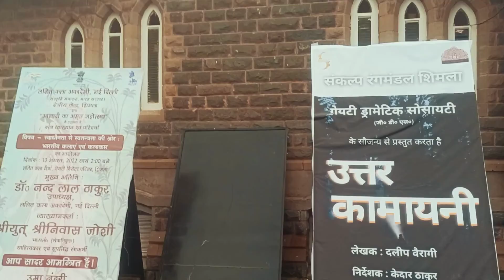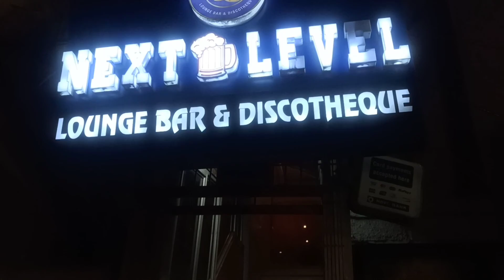SHIMLA BUDGET TOUR||SHIMLA JOURNEY||SHIMLA HILL STATION||SHIMLA LOCAL MARKET